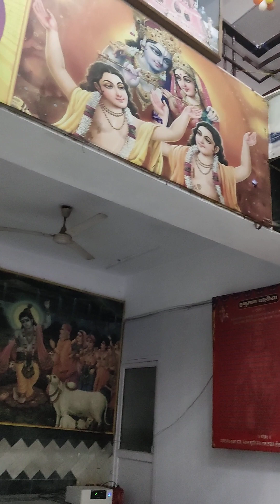गोवर्धन पूजा विशेष# तेरा जन्म सफल हो जाए पूजा गोवर्धन की करले#